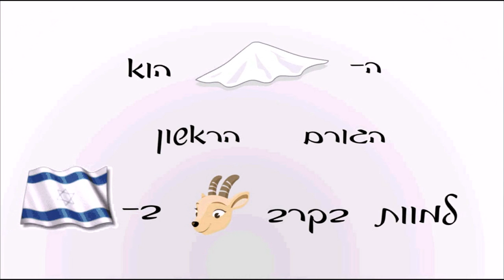מגבונים לחים הורגים יעלים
גורם התמותה מספר 1 בקרב היעלים הם המגבונים הלחים. כן, שוב אנחנו בני האדם מזיקים לטבע, אולי אפילו בלי שהתכוונו. אז בפעם הבאה שאתם יוצאים לטייל הקפידו על הכללים שלפניכם.